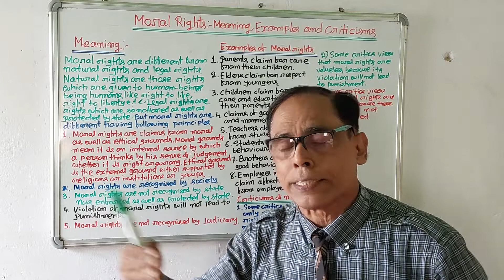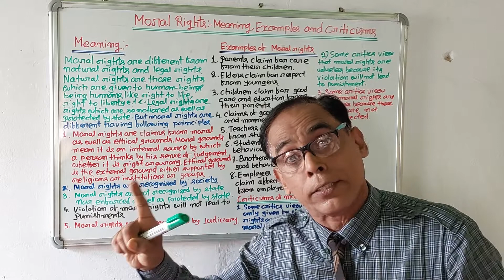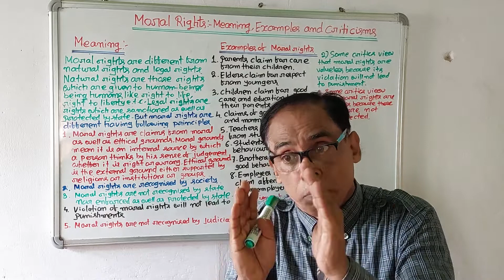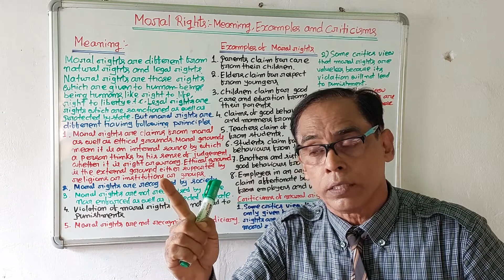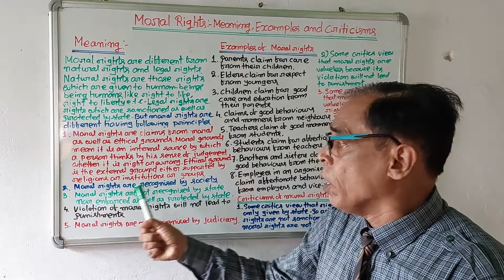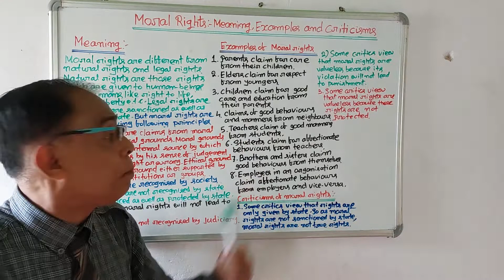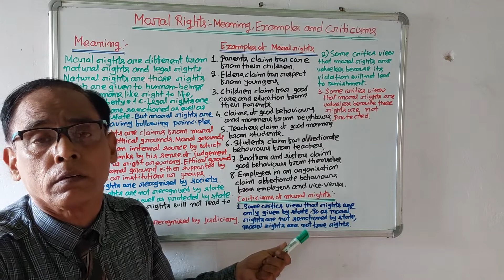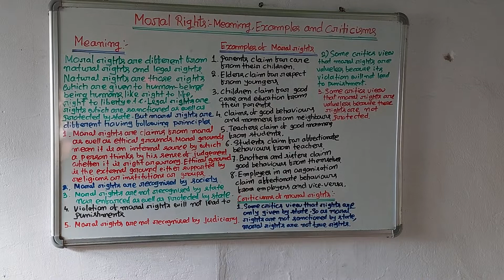305)Moral Rights(2nd Semester+3rd Paper)